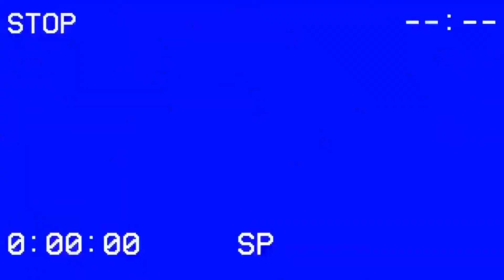TV Reviews: Super Crooks Season One (2021)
Today's TV review is of the Japanese-American superhero anime Super Crooks now streaming on Netflix. Joe loves his anime but find out what he thought about this show!